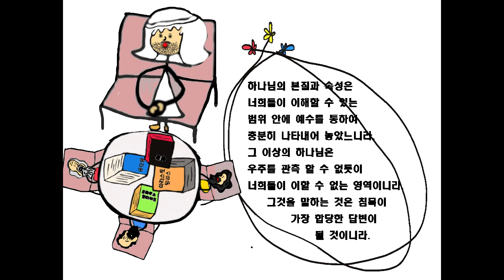세천사의 기별(예수, 소크라테스, 플라톤, 아리스토 텔레스의 대화-10-)( 비취-Jadeite)